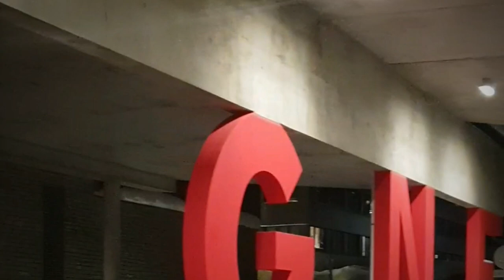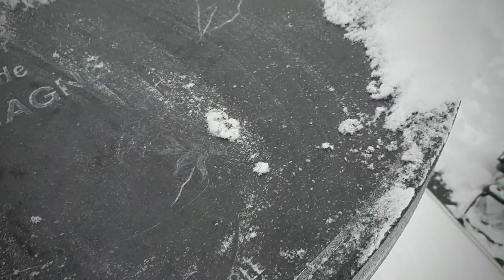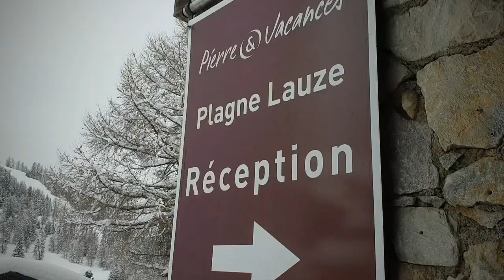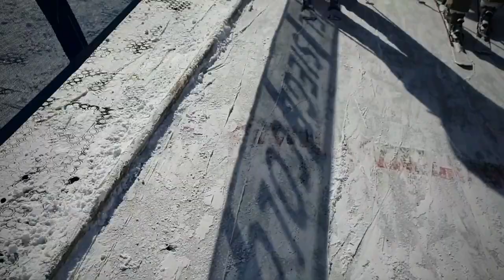I will remember it for a long time | LA PLAGNE | FRANCE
FRANCE LA Plagne Snowboarding, I lost my drone and camera. This excellent La Plagne trip started with the loss of my drone and GoPro camera, I was unable to continue recording my trip and was really disappointed. The filming process really started with the idea of ​​using the phone. The first step was to purchase a selfie stick but unfortunately the quality was poor for my needs so I made my own stick using Gopro El Grande, plastic film, sealing tape and cable ties. From there it all started to make sense. Look what came out of it.